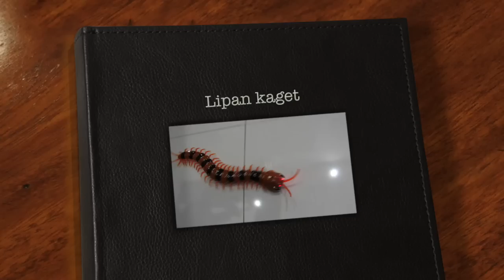Mainan Lipan - Innovation Giant Scolopendra Creepy Crawlers Toys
Mainan Anak mainan lipan - Creepy crawler toys - Lifia Niala present giant Scolopendra creepy crawler toys from Innovation by Tech Group

Scolopendra Infrared remote control:
Super realistic giant scolopendra
Fast moving and rattling tail
Flexible moving body and flashing eyes
3 different frequencies available for play

Innovation Scorpion:
Switch On, the eyes will be bright with colorful. Forward/pause, Back right, can rotate 360 degrees. The front big feet can be turned by hand, when crawling the feet will free swing. Scorpion tail can be pulled out, insert.

Feel free to +1/Share if you enjoy! or Give this video a "Thumbs up" if you enjoyed it.

💕Please follow us on :
Facebook Fan Page : @ LifiaTubeHD
✓  Most Popular Upload

✓ Es Krim Paddle Pop Octopus Rasa Strawberry Rasa Anggur Saus Coklat